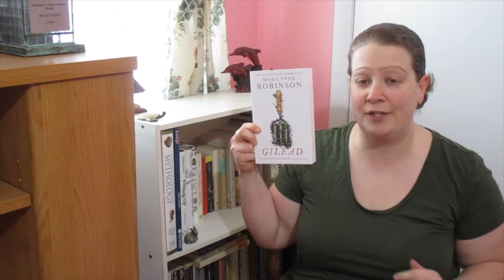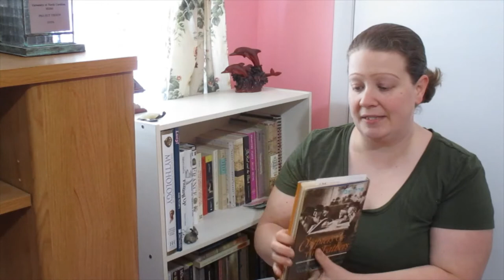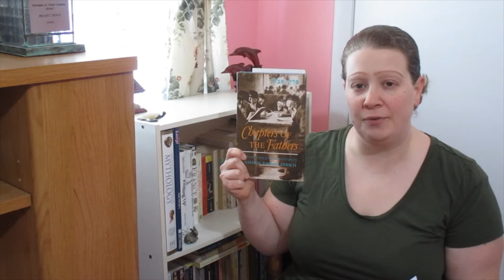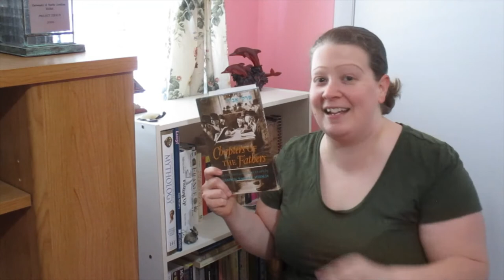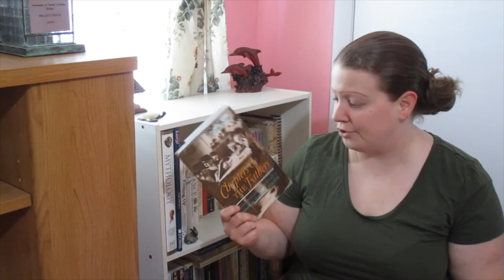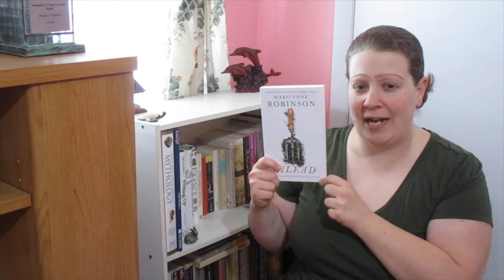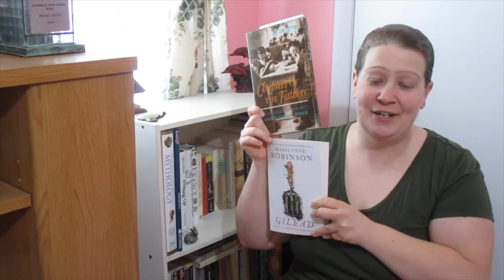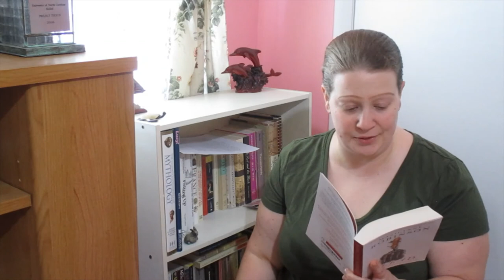MaybeMidrash 2021 wrap-up: Discussion of Pirkei Avot and Gilead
Books discussed:
S.R. Hirsch (commentary), Pirkei Avot: Chapters of the Fathers
Marilynne Robinson, Gilead